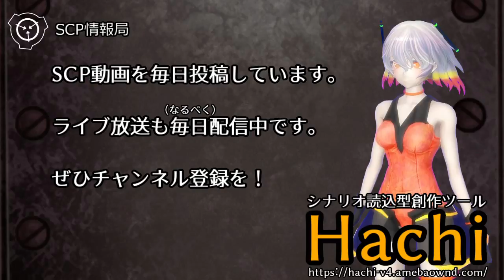【怪異0037】SCP-1996 - おかしな観光客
SCP-1996はヒト型生物であり、身長1.4m、体重は不明です。SCP-1996はステレオタイプな“観光客”風の服装に身を包んでおり、目撃証言の65%において文書を所有しています(さらなる詳細は補遺を参照)。